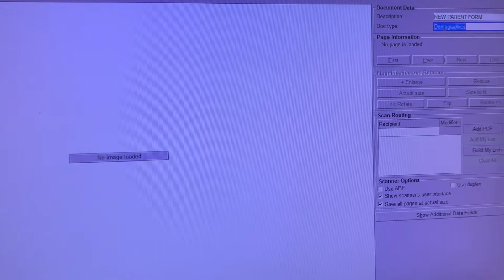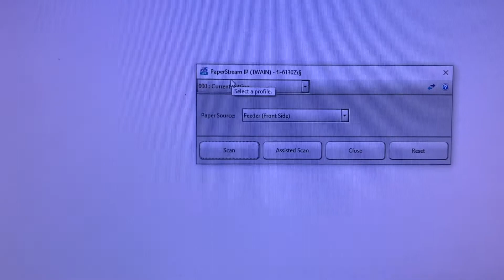DAY IN THE LIFE OF A MEDICAL ASSISTANT | EXTERNSHIP| GERIATRICS PRIMARY CARE + URGENT CARE 🩺🦽🏥